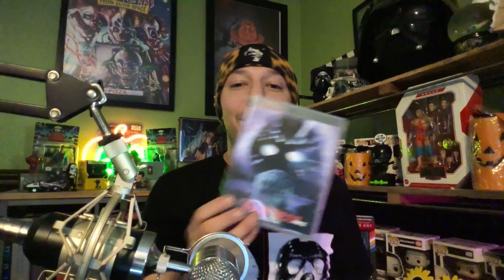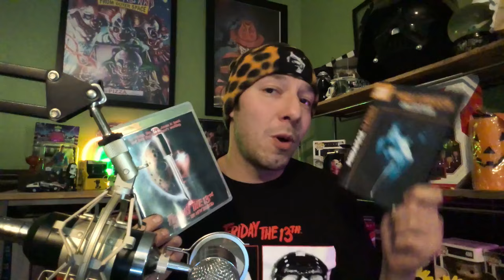Friday the 13th vs. Halloween| Movie against Movie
Today I do a video I have been contemplating for a couple years. Taking The Friday the 13th franchise and put against the Halloween franchise. Movie vs Movie